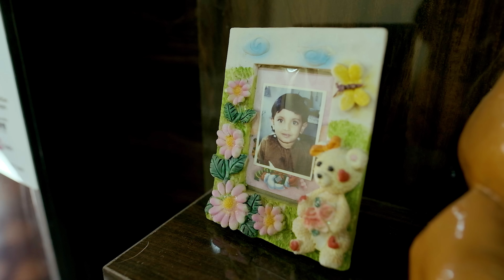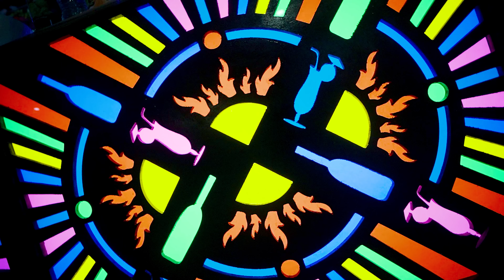BEST BENGALI WEDDING VIDEO 2021. | Anurag & Avirupa | Viral CINEMATIC WEDDING VIDEO QPID INDIA 2021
Click on the link to Know : - How a London Couple Virtually Planned their Bengali Wedding ?

Press the subscription button then bell icon for next notification of wedding video . Hit ' Like '  for the support & love you always give to Qpid. Thank you
bengali wedding video in kolkata

This Best Bengali Wedding Video In Kolkata we can assure in respect to cover all the Bengali wedding rituals and niyoms with the right emotion of the bride and groom  and their family .
With the Most charming Bride and the most lovable Groom we are sure that we will get lots of comments on this video. In this video we will get a nice bride pre gaye holud shoot then groom gaye holud then bride gaye holud . after that all the rituals of the bengali wedding nicely portrayed with details and emotion .
We will request every one to watch this video till the end and find more interesting things on reception . We will be glad to have all the comments from our viewers after this long time . Thank you

This world is still young . We love this world . In House Dreams .

SONGS WE HAVE USED FROM INTERNET ,